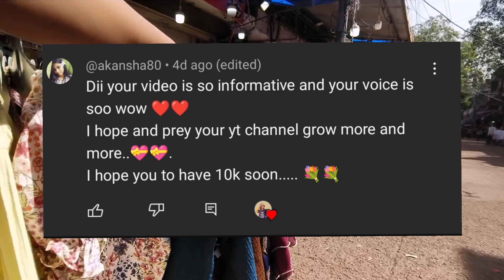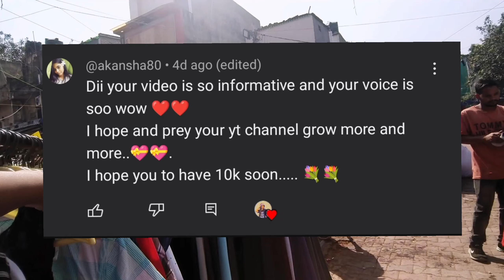Sarojini nagar market Delhi \ sarojini nagar market \ sarojini nagar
Sarojini nagar latest October collection ❤️☺️

sarojini nagar.

sarojini nagar haul. sarojini nagar market.

sarojini market.

sarojini nagar latest video. sarojini nagar latest summer collection.

sarojini nagar market delhi today sarojini nagar tops collection.

.sarojini nagar latest collection. delhi sarojini nagar market.

.tops.

sarojini haul.

sarojini nagar vlog. .sarojini nagar market delhi shopping video.

sarojini nagar market delhi latest video. sarojini nagar try on haul.

sarojini haul.

sarojini haul.

sarojini summer collection. .summer collection in sarojini nagar.

.sn market.

shopping.

sarojini nagar market winter collection. sarojini nagar boots.

sarojinidecembercollection

sarojininagarwintercollection 2023

📣most popular video in my channel

✔️kinemaster
✔️power director
✔️Inshot
✔️vn

🌼thumbnails editing app
✔️picsart
✔️phontos

🌼which  mobile I am use
Vivo v11 pro

🌼Which mic I m use
Boya

🌼which tripod I m use

📣TAQ,s about me
🌿 my name - Sheetal Jain

🌿 my qualifications - future doctor

🌿 my hight - 5'4